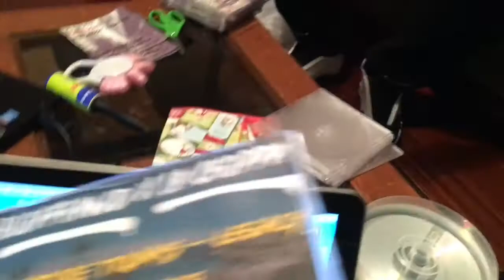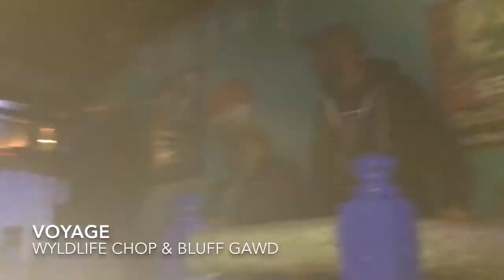WyldLife Chop - DailyGrind 2016 recap (Part 1)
WyldLife Chop and crew brings you a recap series of their 2016 year of hard work and dedication behind the scenes and on stages across Jax, FL (Part 1)
FOLLOW @WyldLifeChop @Bluff_Gawd @TheMostHighKid @iAmSkywalka